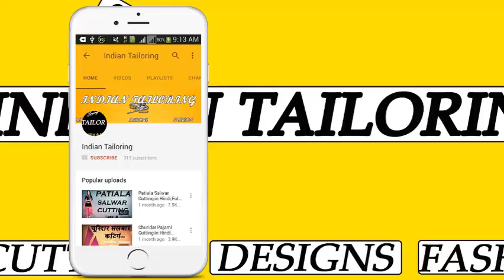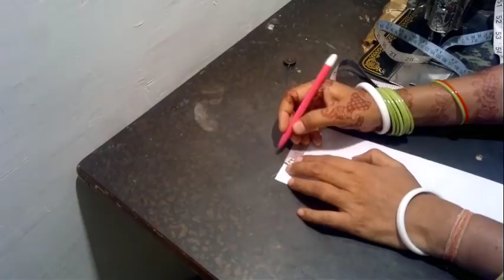Diwali के लिए बना लो इस Blouse के Back Neck Design को देखते रह जाएंगे लोग आपको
यह है करवा चौथ का Special Blouse Back Neck Design || Blouse Back Neck Design

दाबा ! है अभी तक किसी को नही पता Blouse बैक Design बनाने का यह तरीका

अभी तक किसी को नही पता ये ब्लाउज का नाया बैक डिजाइन || No One Know This Blouse Back Neck Designs

अभी तक किसी को नही पता ये ब्लाउज का नाया बैक डिजाइन || No one know The new back design of the blouse

सबसे अलग सबसे हटकर हैं ब्लाउज का पीछे का बैक डिजाइन || Backside Design of Blouse is Most Different

Latest New Blouse Neck Designs Cutting and Stitching 2017

Comment Me Your Problems.